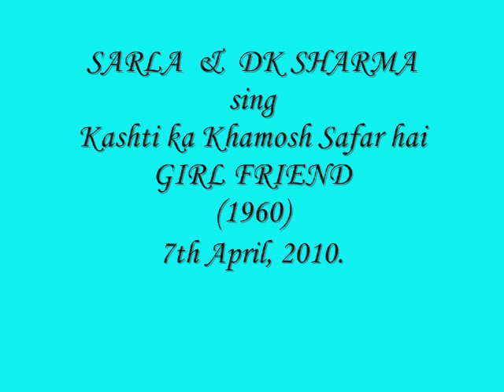kashti ka khamosh safar hai... sung by Sarla and DK Sharma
This duet of Kishore Kumar and Sudha Malhotra is a landmark in Indian Film Music.
This has been sung and admired by many. I feel pleasure in posting this timeless romantic song.
I hope it will go down well with our you tube friends.